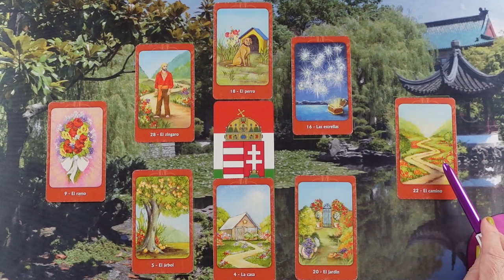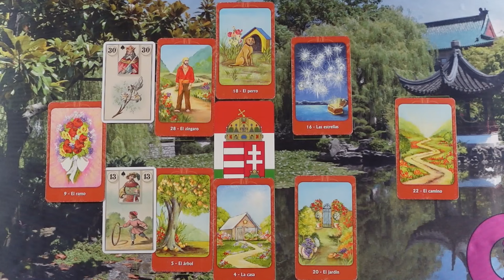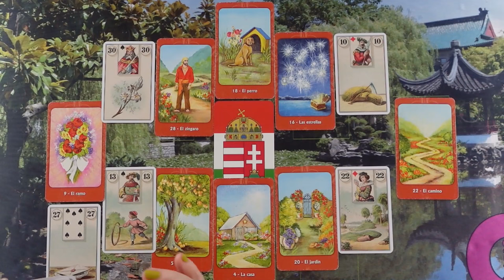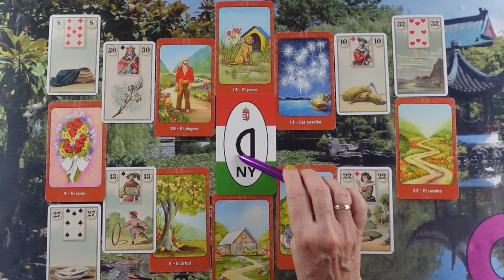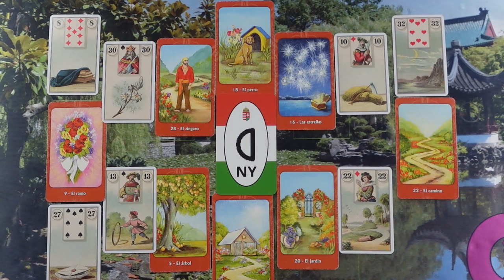ORAKEL a szerelmi kapcsolatodra ❤Jóslás